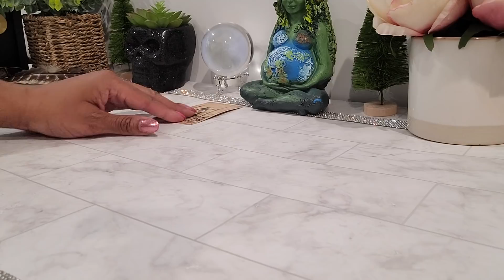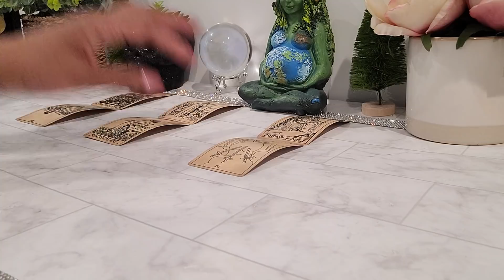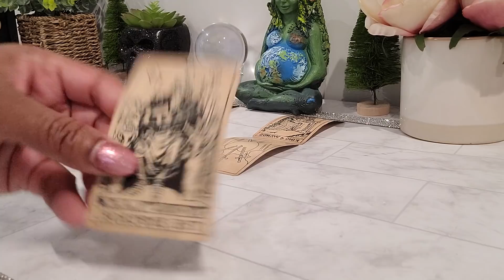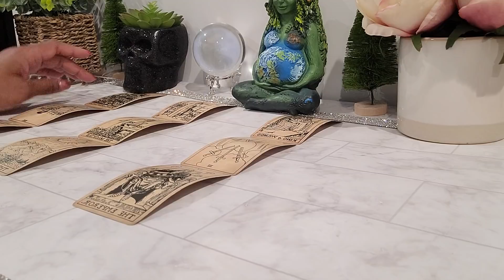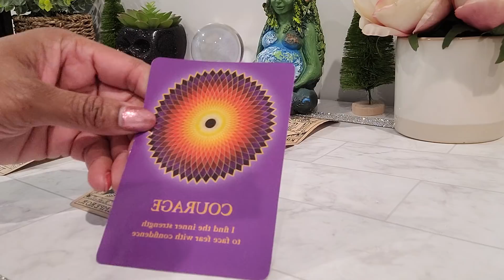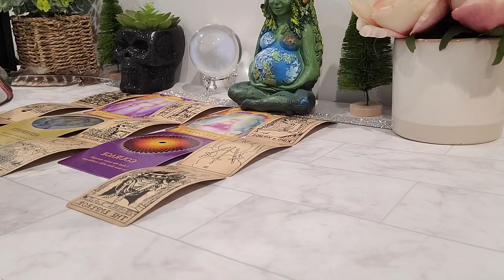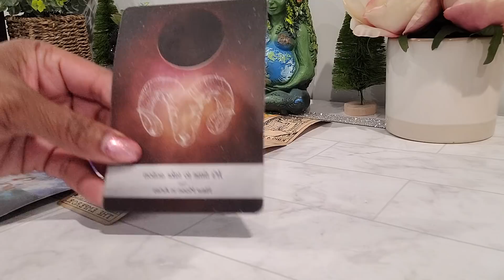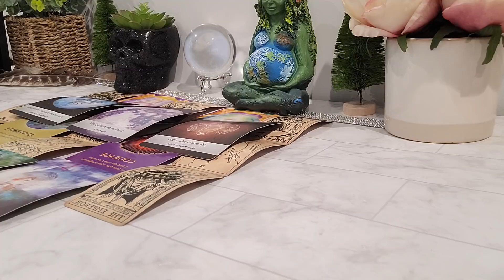PISCES ♓️ YOU MANIFESTED THIS..DON'T RUN NOW 🏃‍♀️ 🤣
Currently, I am not doing personal readings or answering questions.

TAROT AND ORACLE CARDS THAT I USE IN MY READINGS ARE BELOW 👇🏼

🔮Angel Answers by Randleigh Valentine
🔮Lovers Oracle by Blue Angel
🔮Spellcasting Oracle cards by Flavia Kate Peters
🔮Oracle of the Fairies by Karen Kay
🔮The Halloween Oracle by Stacy Demarco
🔮The Rebel Deck Oracle by unknown
🪄The Neo Rider Tarot Collection
🪄Everyday Tarot by Bright Esselmont
🪄Angel Wisdom Tarot by Randleigh Valentine
🪄Super Natrual Join The Hunt Tarot by Minerva Siegel
🪄Cat Tarot Julia Smillie and Megan Lynn Kott
🪄Hanson-Roberts Tarot Deck
🪄The Night Before Christmas Tarot by Minerva Siegel and Abigail Larson
🧿The Souls Journey Lesson Cards by James Van Praagh
🧿Crystal Healing Cards Chakra and Universe published by Golden Age